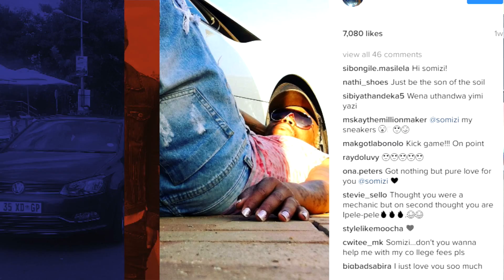Somizi's five best looks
Mish and Sips discuss the five looks that make Somizi their style star. Don't miss Living the Dream with Somizi S2, Wednesdays at 20:00 on Mzansi Magic.

Visit the DStv website at dstv.com or now.dstv.com for Catch Up and live streaming.

Download the DStv App -